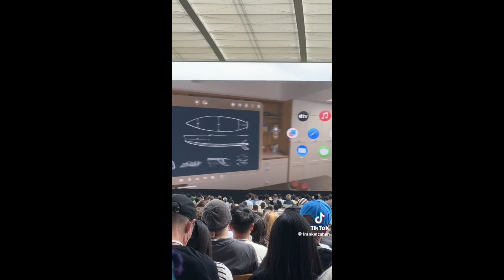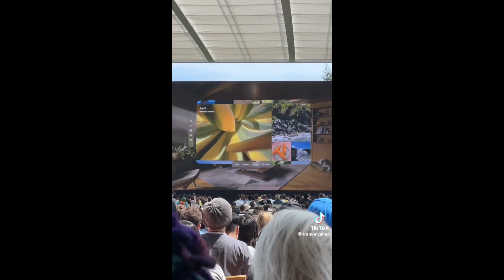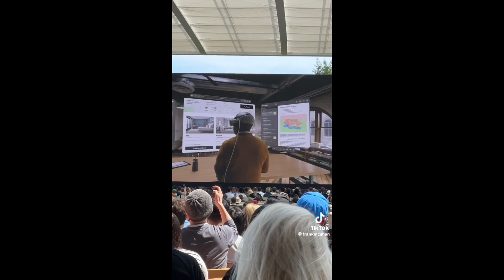APPLE VISION PRO is here! Real price real pic#applevisionpro